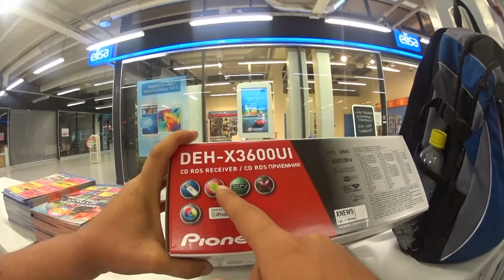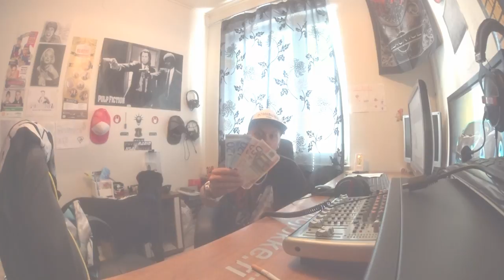Tiistain pätkiä- tosi fani